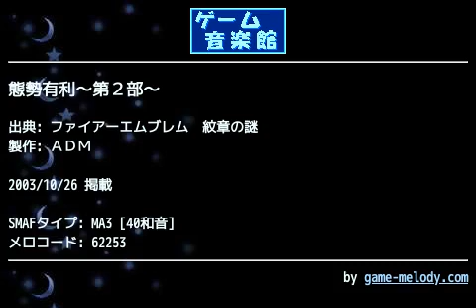態勢有利～第２部～ (ファイアーエムブレム 紋章の謎) by ＡＤＭ | ゲーム音楽館☆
投稿者: ＡＤＭ
投稿者コメント: 久しぶりのＳＦＣの曲です♪
ってか無謀にも非パケでＳＦＣ挑戦です♪
正式タイトルは解らなかったですm(__)m

曲ですが、テンポは遅めで、ドラムロールは16の3連、ＷＴ＋小細工でごまかしてますm(__)m

ＦＣばっかり作ってるとＳＦＣやＰＳのオリ音を作るのには苦労しますね（汗）

最低限度の雰囲気は保つように細工させて頂きました。
曲をご存知の方、是非ダメ出しをお願いしますm(__)m

制作：SH08